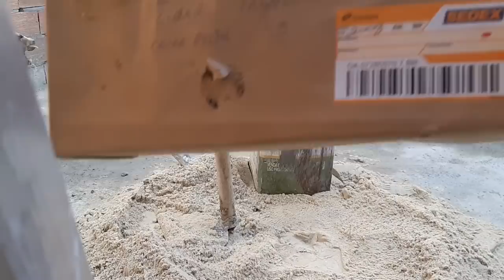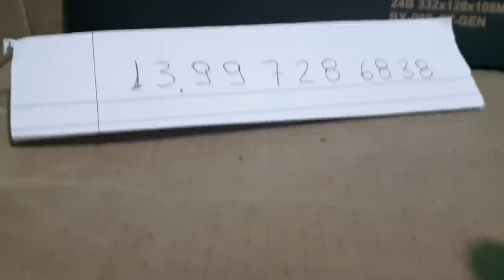PLASTIFICANTE PARA MASSA DE ASSENTAMENTO